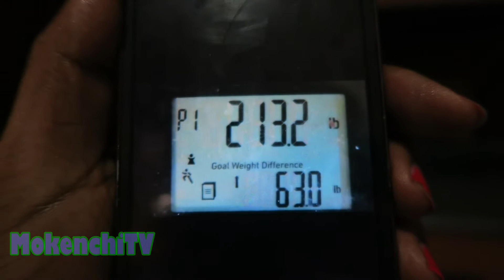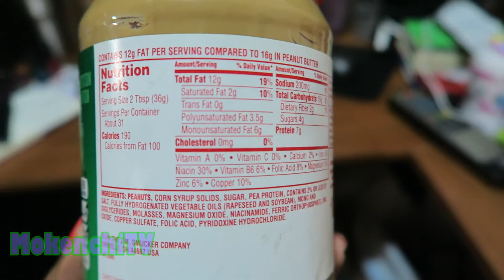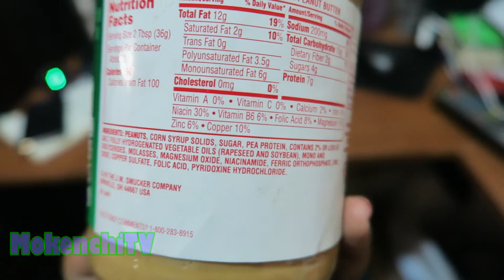Puppy Love | Mokenchi TV